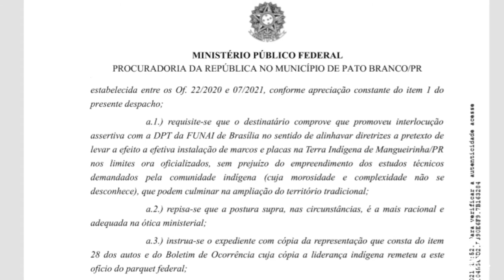Ministério Público Federal solicita a Funai a demarcação da área indígena em Mangueirinha